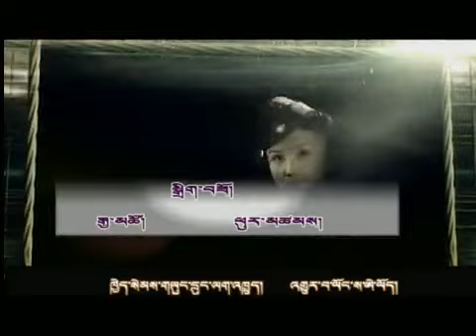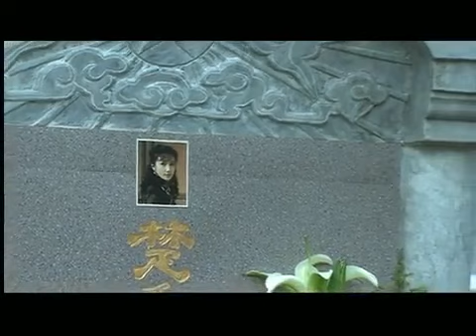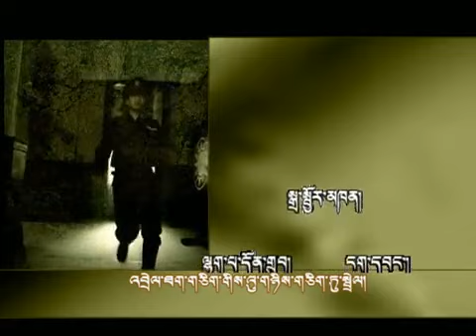Tibetan Language Chinese Film (མྱུལ་མ་།) Part 31